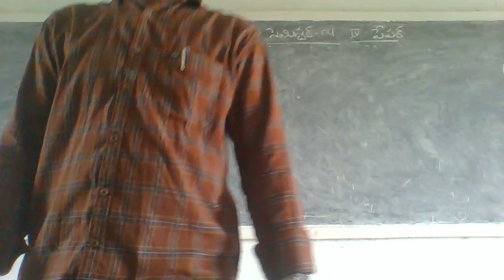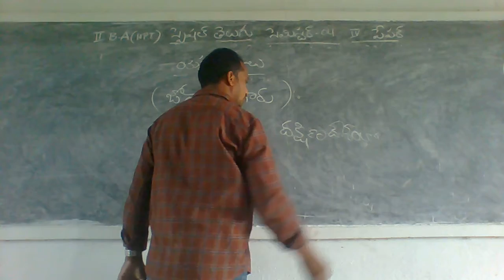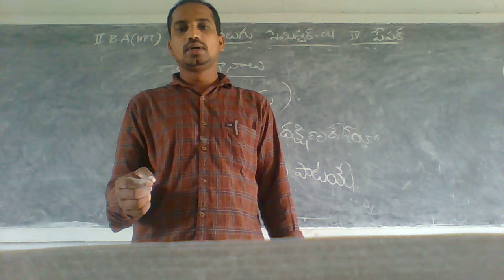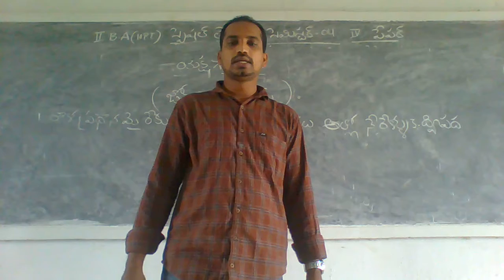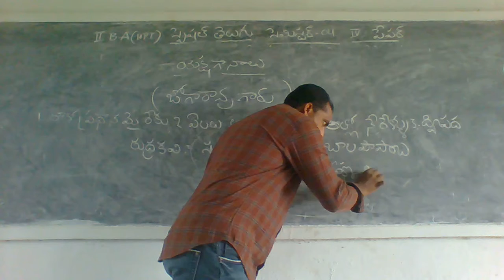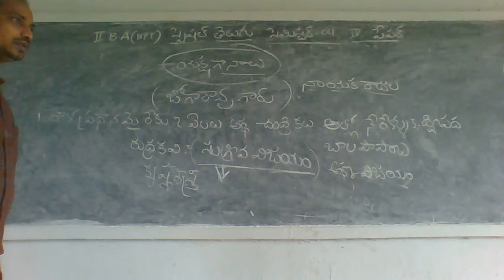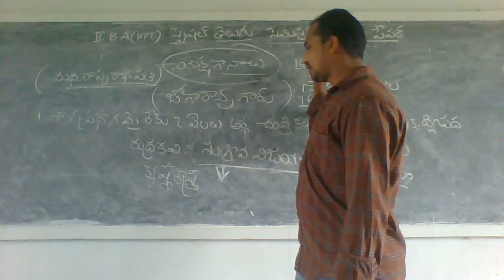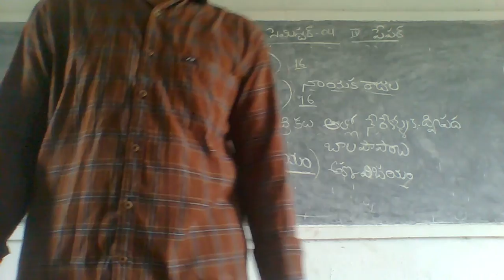01 07 21 II B A HPT SPL TELUGU IV SEM